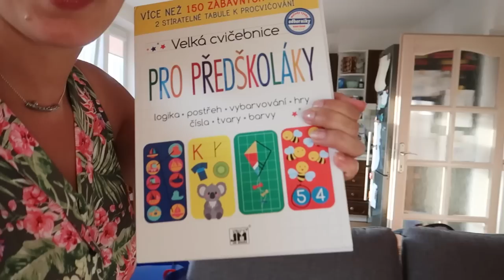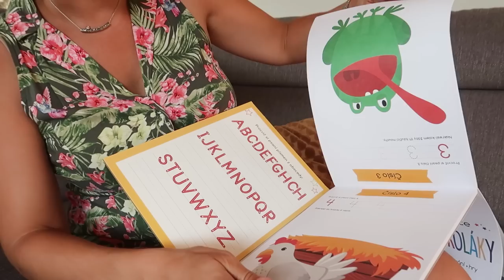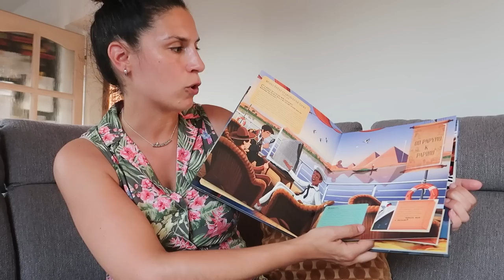OBJEV NA BALKÓNĚ, KTERÝ JSEM UŽ TENHLE ROK NEČEKALA, DENNÍ VLOG, PÁR TIPŮ NA PŘÍPRAVU DO ŠKOLY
Na balkóně jsem objevila květ, který jsem už tenhle rok opravdu nečekala. Dočkáme se i plodů? Dalších pár věcí, které jsem nakoupila do školy a k přípravě do první třídy.